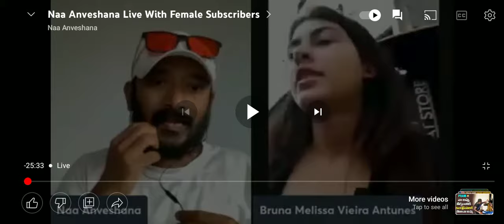Naa anveshana Talking with Melissa In live ...❤️❤️❤️